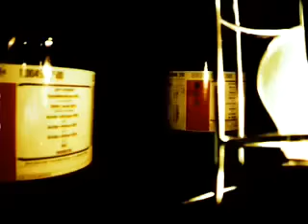The Brandals - Obsesi Mesin Kota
Director: Ernest (Pangeran Matahari), 2005
taken from album: Audio Imperialist, Flystation Records/2005